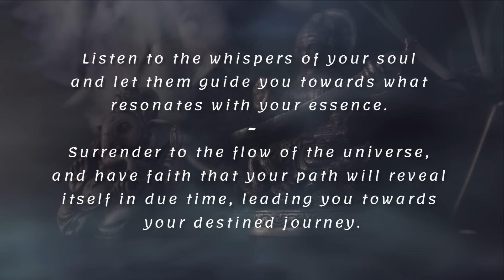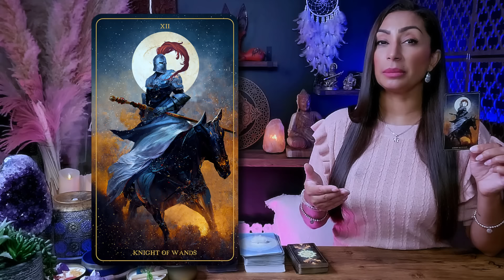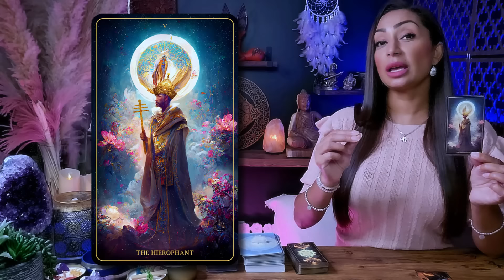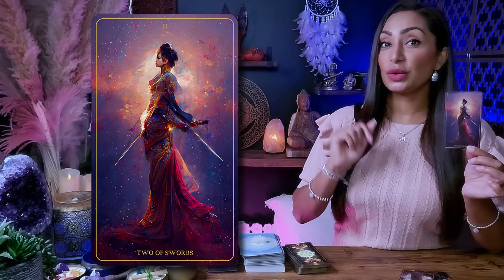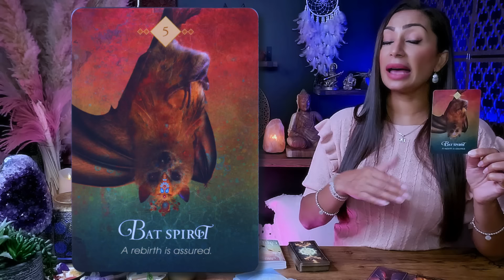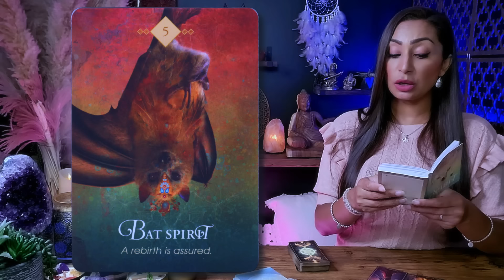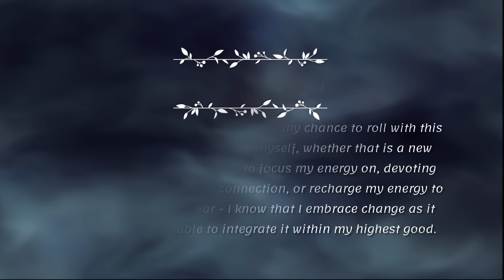TAURUS ♉︎ "Something Really Amazing Is Happening To You!" 🐞 Taurus Sign ☾₊‧⁺˖⋆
This is a General Reading for TAURUS Sun, Moon, Rising, and Venus Sign
Monthly Tarot Reading | October 2024 |

Hey, my beautiful Taurus friends! October 2024 is set to be a transformative month, filled with powerful energies that will guide us toward a more aligned and purposeful future. This is a time to reset and reflect on the goals and dreams you want to manifest as we move closer to 2025. The universe is supporting you in releasing what no longer serves your growth and making space for new blessings to come into your life.

This month is all about focusing on your personal evolution, relationships, and the fresh starts you’re ready to embrace. Take this time to dive deep into your intentions and plant seeds for your future success. October’s energies are all about clarity, realignment, and stepping confidently into the person you’re becoming.

I’m so excited to walk this path with you, Taurus! So, grab your favorite tea or coffee, settle in, and let’s explore what the universe has in store for you this month. Let’s get started! 💖